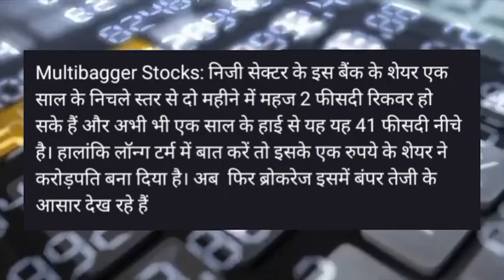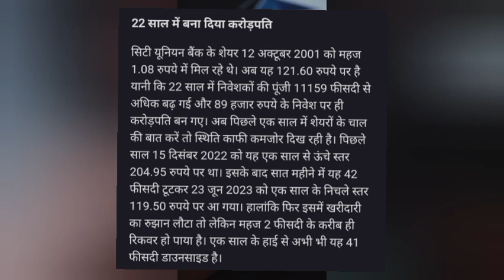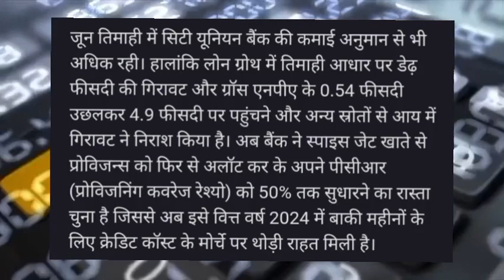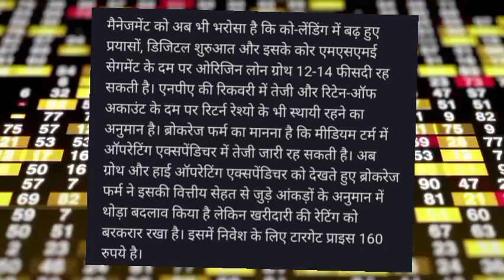City Union Bank Share news today! City Union Bank Share target